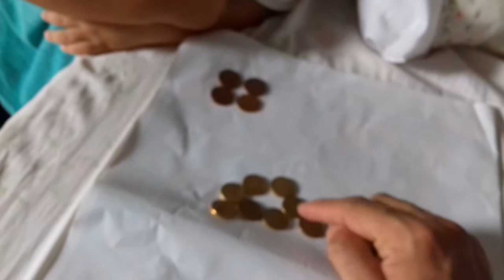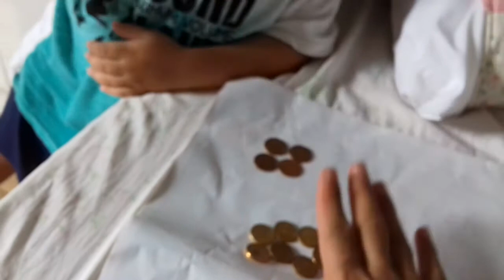CONTANDO MOEDAS NO COFRE DO ENZO MIGUEL 30/01/22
SAIU COM KOMANDANTY? SUPER MINAS CAP?

34 CONTEMPLADOS COM A EQUIPE DA PERUCA DA SORTE - KOMANDANTY PÉ QUENTE.🍀❤️

JÁ SÃO QUASE 300 MIL REAIS ENTREGUES NA BOMBONIERE PONTO DOCE EM CAMPO BELO MG E REGIÃO ❤️🔥✅

VENDAS PELO LINK (ATÉ SÁBADO AS 23h e 59 min.)

VENDAS NA BOMBONIERE PONTO DOCE (ATÉ SÁBADO ÀS 8 HORAS DA NOITE)
RUA FRANCISCO GIBRAN 651, BAIRRO SÃO BENEDITO EM CAMPO BELO MG.

DEUS ABENÇOE A TODOS VOCÊS QUE ACREDITAM NA GENTE ❤️🙏🏻